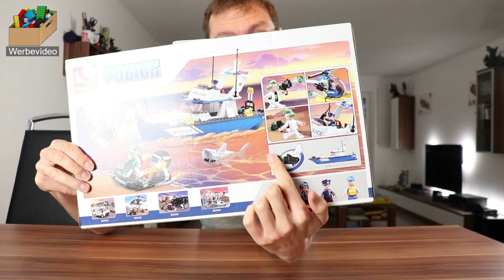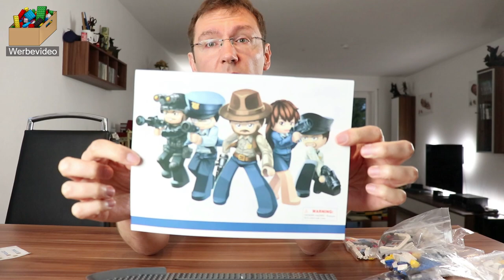Sluban Police B0657: Polizeiboot - Auspacken, Aufbau, Review und Familien-Fazit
Sind die Verbrecher auf dem Wasser unterwegs, rückt die Küstenwache samt Polizeiboot an. Sascha packt das Set B0657 von Sluban aus und zeigt euch während des Aufbaus ein paar Besonderheiten. Im Anschluss an das nachfolgende Review gibt es das Fazit der ganzen Klemmbaustein Familie.

== Hier bekommt ihr das Set

Wir, das sind Daniela und Sascha mit unseren Jungs Leon und Noah (geb. 2015 und 2017), stellen Euch regelmäßig verschiedene Sets von LEGO® und anderen Klemmbaustein-Herstellern vor. Da Kinder die Welt mit anderen Augen sehen und Spielzeuge nicht wie Erwachsene beurteilen, ist es uns wichtig, die Meinung unserer Jungs mit in die Videos einfließen zu lassen.
In unseren wöchentlichen Review - Videos sind Leon und Noah entweder direkt mit dabei, helfen uns beim Aufbau oder geben abschließend im Familien-Fazit ihre Meinung zu dem jeweiligen Set ab. So könnt Ihr einen umfassenden Eindruck bekommen, der Euch vielleicht hilft zu entscheiden, ob sich das gezeigte Set für Euch, Eure Kinder oder für Kinder in Eurem Umfeld lohnt.
In unseren wöchentlichen „Wir bauen mit den Jungs“ - Videos stellen wir die Familie noch ein wenig mehr in den Vordergrund. Regelmäßig entscheiden Leon und Noah, was wir tolles mit ihnen aus Klemmbausteinen bauen sollen. So könnt Ihr sehen, was man alles aus den Klemmbausteinen erschaffen kann und werdet vielleicht auf die ein oder andere Weise inspiriert, was Ihr als nächstes mit Euren Kindern bauen könntet.
Unsere Videos sind unvoreingenommen, ehrlich und laufen frei nach dem Motto: Von Eltern und Kindern für Erwachsene, Eltern und Kinder!

== Social Media

== Wie ihr uns unterstützen könnt

Amazon Wunschliste

== Unser Equipment

* Softbox von Neewer
* Stativ von AmazonBasics
* Camera Canon EOS 200D
* Sandisk SD Karte